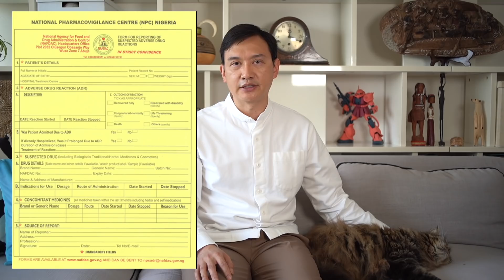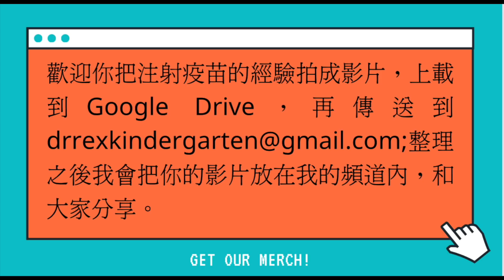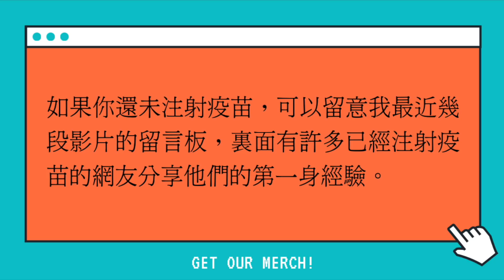(中英字幕)注射新冠疫苗後不久便死亡的人不少？疫苗真是那麼危險嗎？Many died soon after vaccination; are COVID vaccines safe?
DrRex劉榮幹醫生# 復必泰#Biontech#疫苗#上海復星#